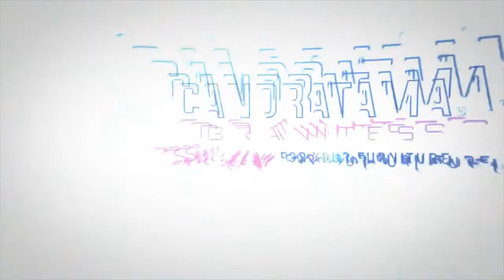Kitchen Set Minimalis Favorit di Hunian Minimalis PVC Board Candratama Granites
➡️ Keunggulan Produk Kami :
1. Granit IMPORT terbaik
2. Dikerjakan oleh tenaga ahli profesional dan berpengalaman dibidangnya lebih dari 10 tahun
3. Gratis Biaya Desain 3D dan revisi⠀⠀⠀
4. Garansi produk
5. Desain Interior Bisa disesuaiakan dengan budget yg dianggarkan
6. Kami Selalu Mengutamakan Kualitas Dengan Menggunakan Bahan Yang Terbaik Di Kelasnya.